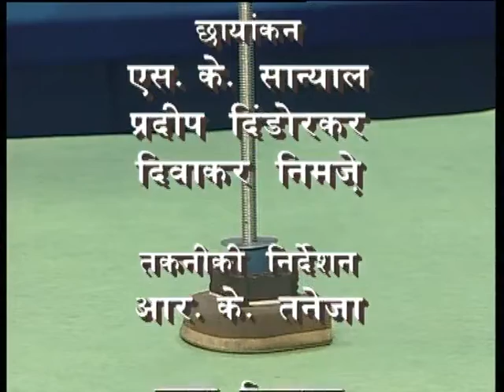SCREW WASHER - HINDI - 85MB.avi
A FUN SCIENCE EXPERIMENT! This work was supported by IUCAA and Tata Trust. This film was made by Ashok Rupner TATA Trust: Education is one of the key focus areas for Tata Trusts, aiming towards enabling access of quality education to the underprivileged population in India. To facilitate quality in teaching and learning of Science education through workshops, capacity building and resource creation, Tata Trusts have been supporting Muktangan Vigyan Shodhika (MVS), IUCAA's Children’s Science Centre, since inception. To know more about other initiatives of Tata Trusts, please